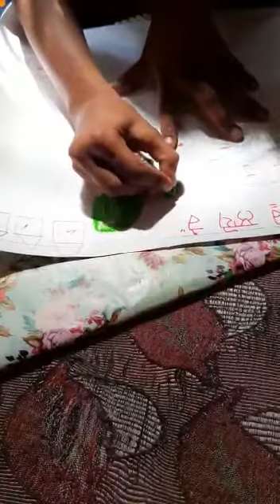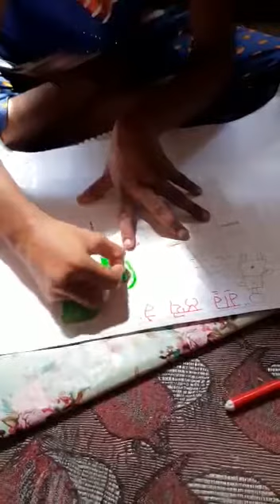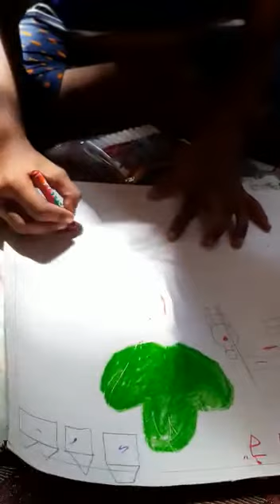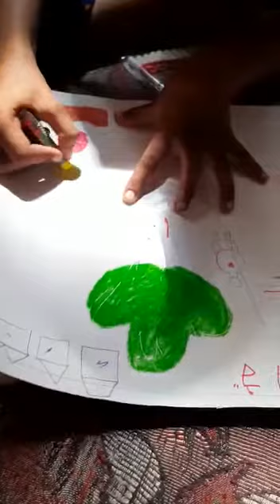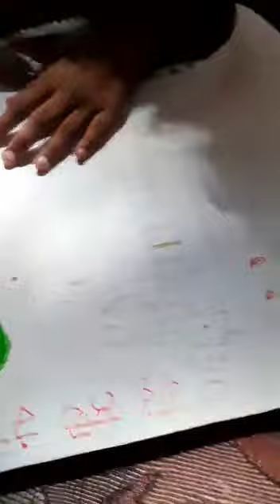400rhbirthanniversarygurutegbahadur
Poster making video